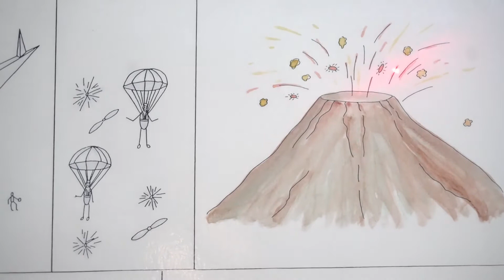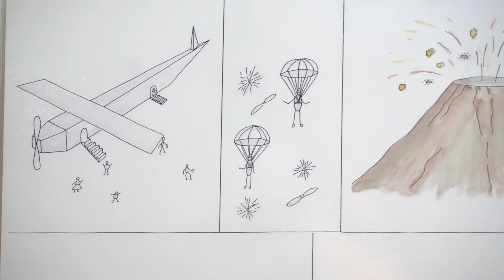Seed Dispersal - Montessori Botany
Montessori Education
This video shows and explains how the different ways plant seeds are dispersed.